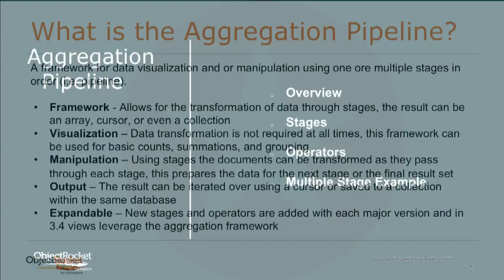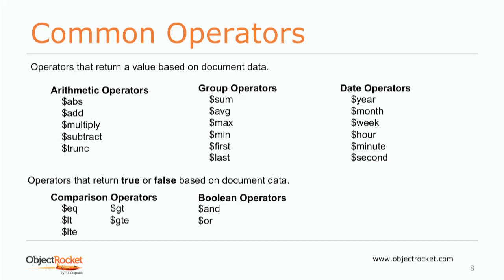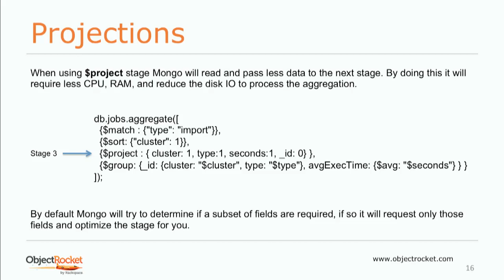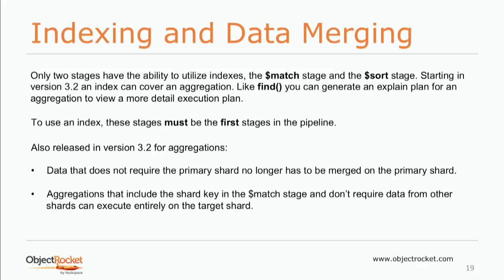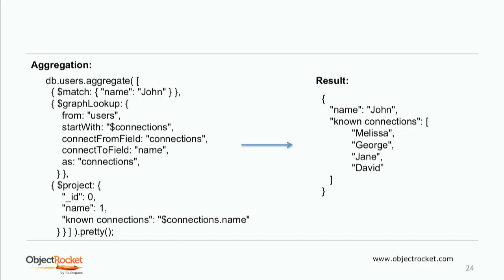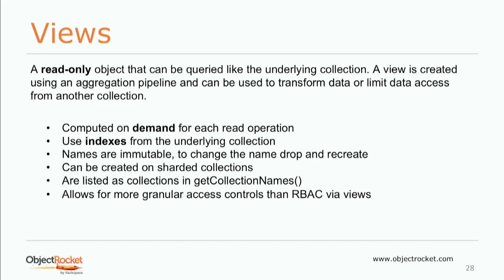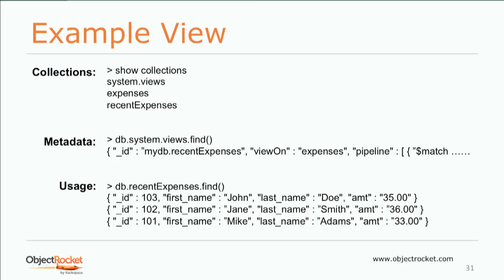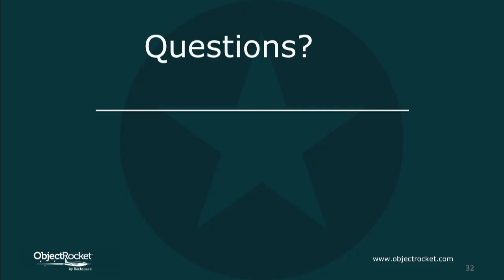MongoDB Aggregation Pipeline - Percona Live 2017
Jason Terpko, Database Administrator from ObjectRocket by Rackspace delivers their talk, "MongoDB Aggregation Pipeline", on DAY 1 of the Percona Live OpenSource Database Conference 2017, 4/25, at Santa Clara, CA.

This presentation will demonstrate how you can use the aggregation pipeline with MongoDB similar to how you would use GROUP BY in SQL and the new stage operators coming 3.4. MongoDB’s Aggregation Framework has many operators that give you the ability to get more value out of your data, discover usage patterns within your data, or use the Aggregation Framework to power your application. Considerations regarding version, indexing, operators, and saving the output will be reviewed. Example use cases will be demonstrated along with comparisons to GROUP BY in MySQL and the new operators being introduced in MongoDB 3.4.

You can find more about OpenSource Databases and Percona Live Online 2020 in these links 👇🏻👇🏻👇🏻